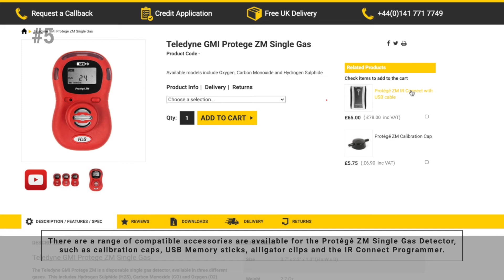GMI Protégé ZM - Top 5 Things You Should Know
The Protégé ZM is maintenance-free single gas detector from Teledyne GMI. It has many benefits to the user. Watch our short video on the Top 5 Things You Should Know.